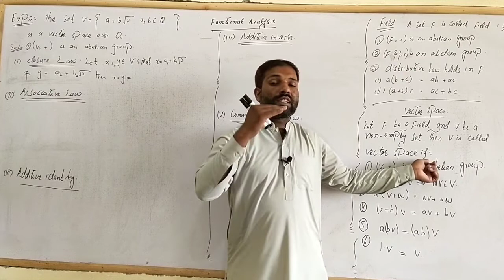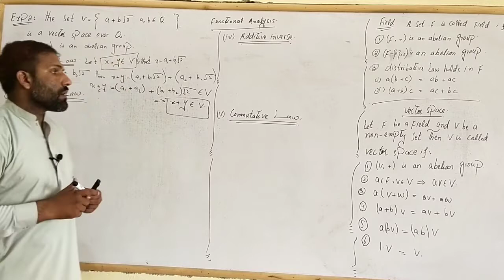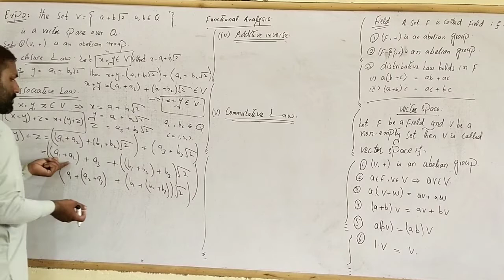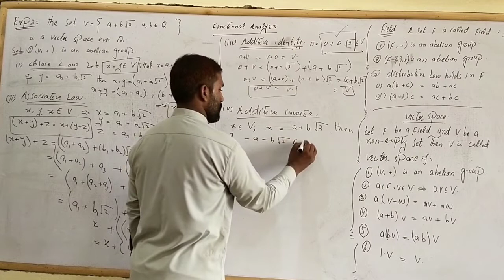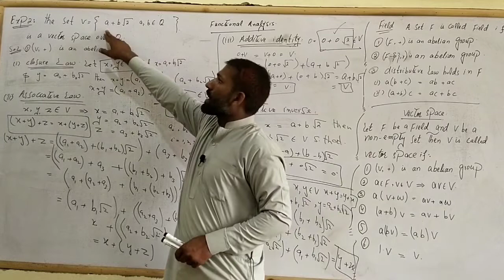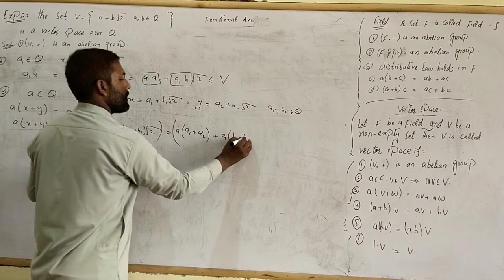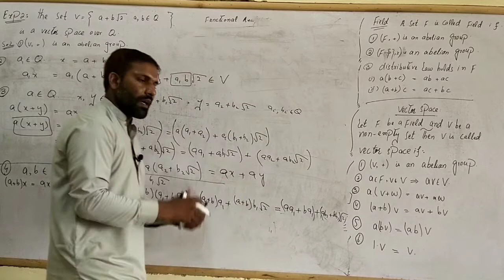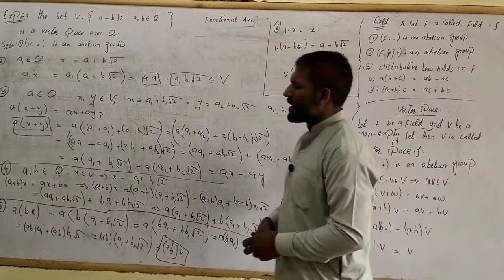functional analysis|lecture5| the set with rational coefficients is a vector space in Urdu Hindi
in this vedio lecture we will prove set with rational coefficients is a vector space